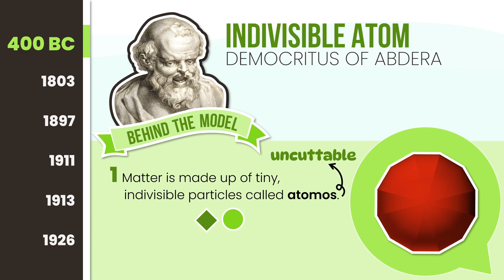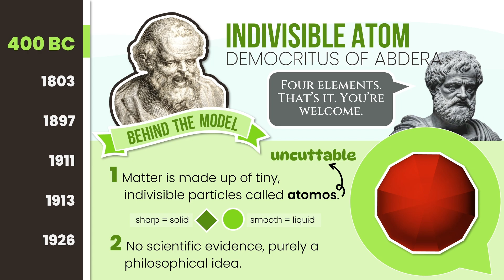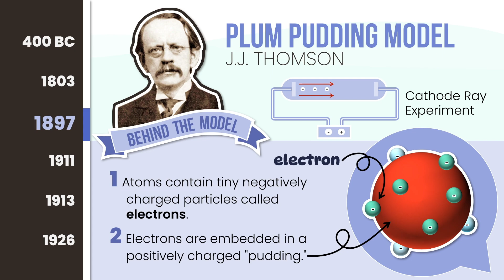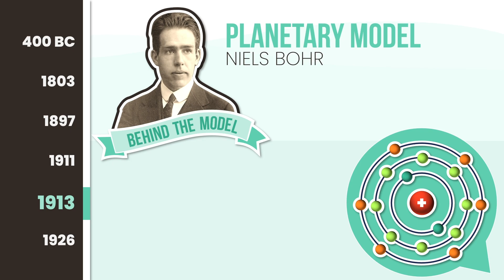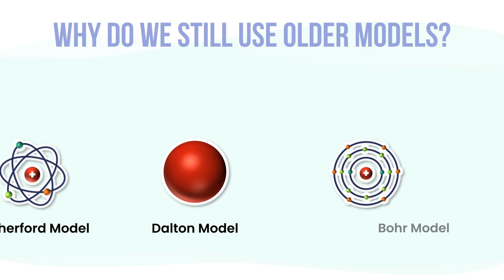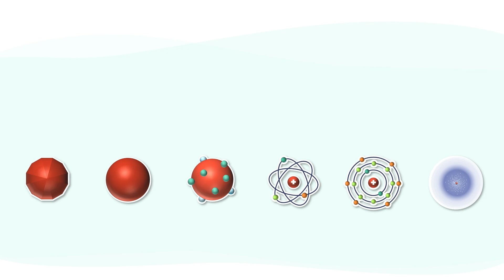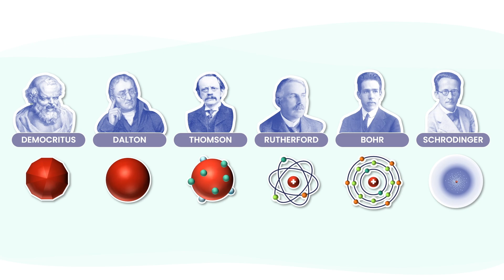Why So Many Atomic Models? | Quarter 2 Competency 1 | MATATAG Science Grade 8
Science Grade 8 MATATAG Curriculum - Quarter 2 Week 1
Explores Atomic Models, tracing their development from Dalton to the Quantum model.

0:00 Introduction
1:02 What Are Models?
1:25 Atomos by Democritus
2:18 Solid Sphere Model (John Dalton)
2:58 Plum Pudding Model (Thompson)
3:38 Nuclear Model (Rutherford)
4:14 Planetary Model (Bohr)
5:01 Quantum Mechanical Model ( Schrodinger)
5:29 Why Do We Still Use Older Models?

IMAGE ATTRIBUTIONS:
DEMOCRITUS - Lucas Vorsterman the Elder,
JOHN DALTON - Engraving by W.H. Worthington (1823), after painting by J. Allen (1814)
J.J. THOMSON - Unknown author
ERNEST RUTHERFORD - Photo by Bain News Service | Restored by Bammesk
NIELS BOHR - Photo by Bain News Service | Restored by Bammesk
ERWIN SCHRÖDINGER - Photo courtesy of the Nobel Foundation

All images are in the public domain via Wikimedia Commons.